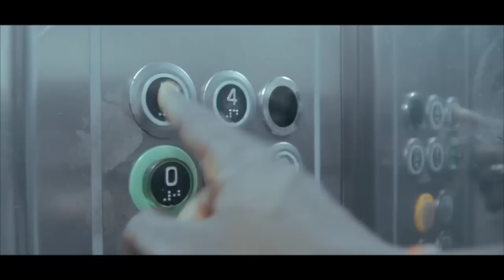🚨Rèaction de ziza après sa victoire-pression la beurè, boucher dama bète mystique bi..balla gaye2..